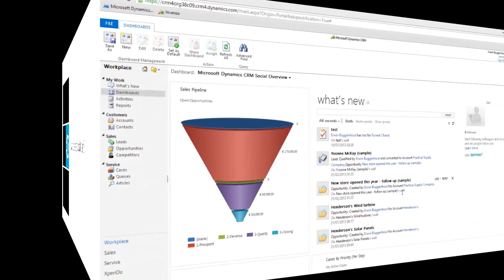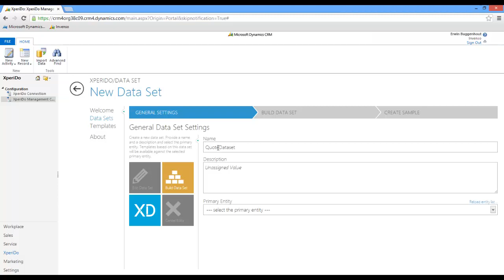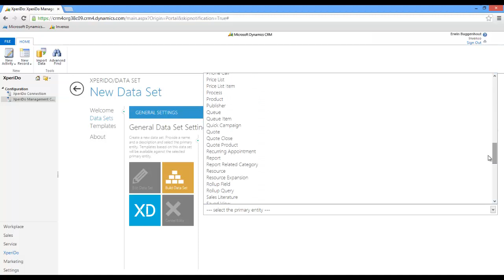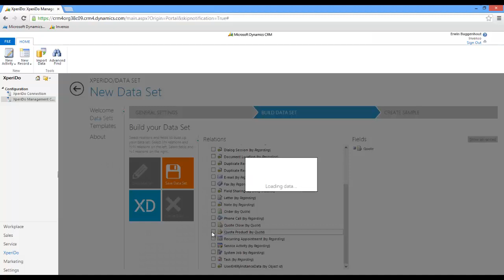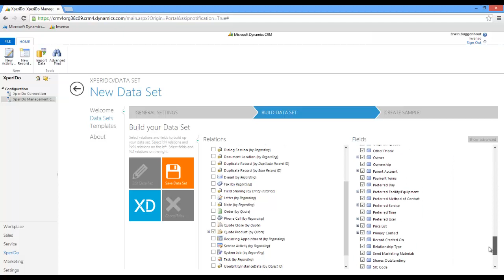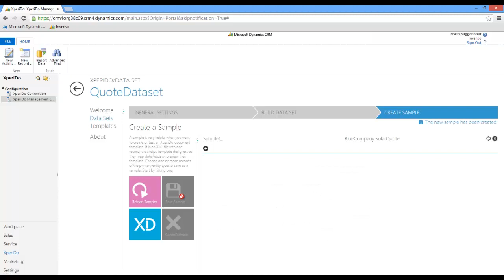How to do stuff with XperiDo? - How to create a data set with XperiDo for Microsoft Dynamics CRM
This episode of the How to do stuff with XperiDo video series explains how you can create a data set with XperiDo for Microsoft Dynamics CRM